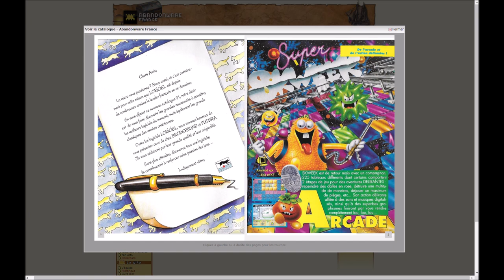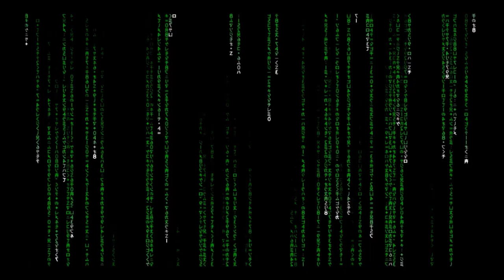Jazz & Jaguar - Épisode 4 - Val d'Isère: Skiing and Snowboarding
Elegant Jazz Lounge - Girl from Ipanema. Vol.1

Google Map, Google Earth